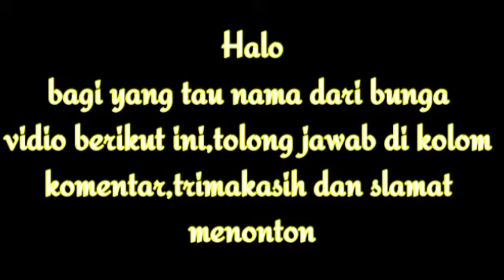bunga apa ini jawab di kolom komentar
hi sobat viewer tolong jawab pertanyaan saya ya,sy sangat penasaran ingin tau apa nama bunga ini,
trimakasih atas responnya.